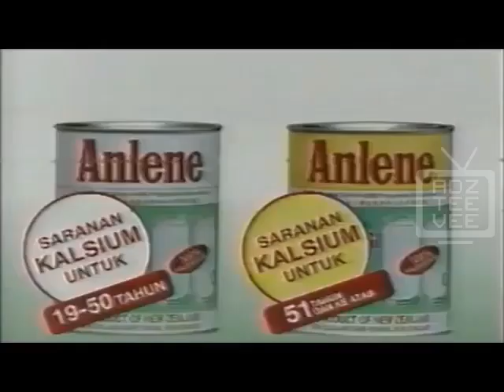Iklan Anlene Malaysia TVC 1999 (Anlene & Anlene Gold)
TV advertisement for Anlene Malaysia (under Fonterra brand), promoting Anlene and Anlene Gold products in 1999.